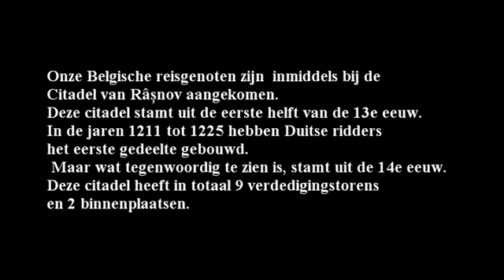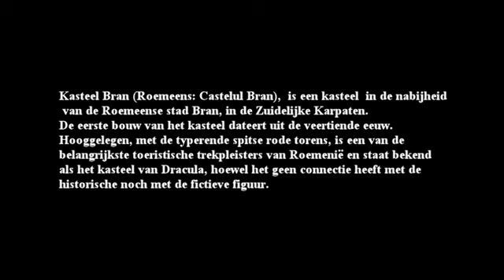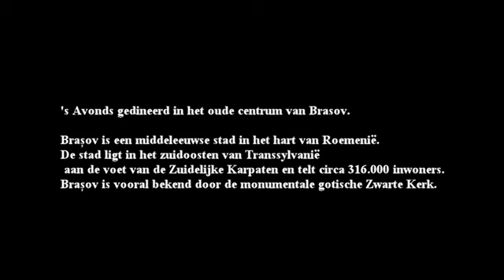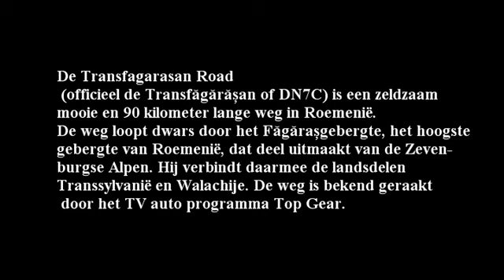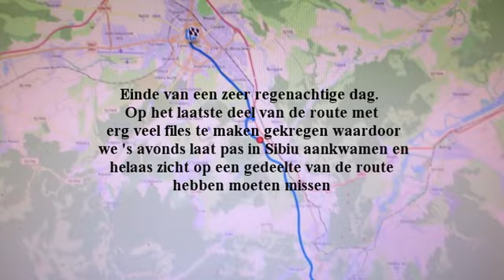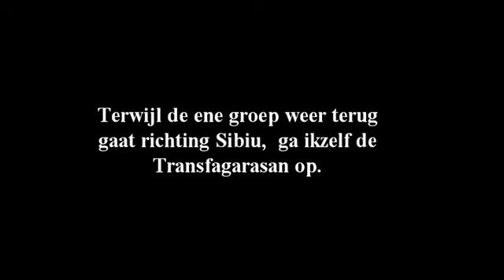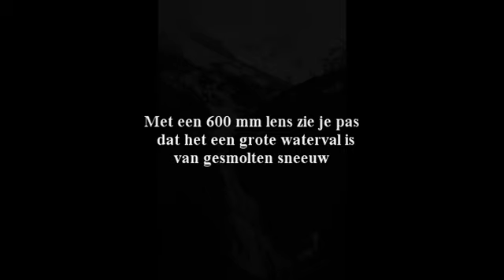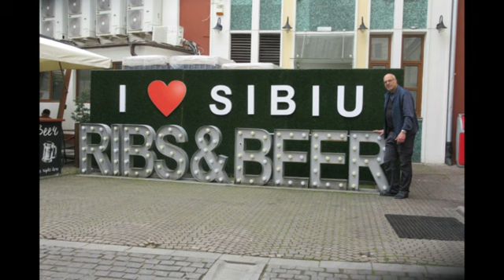Ride-On MotorTours: Motorreis Roemenie mei 2023 deel 3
Ride-on MotorTours  Motorreis naar Roemenië van 30 april t/m 14 mei mei 2023,
Dit is deel  3 van 4 delen